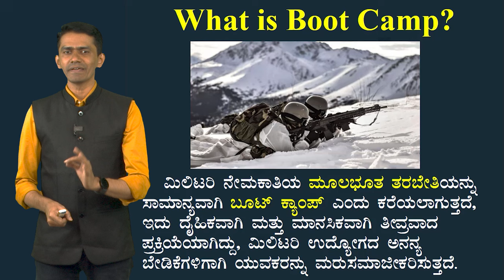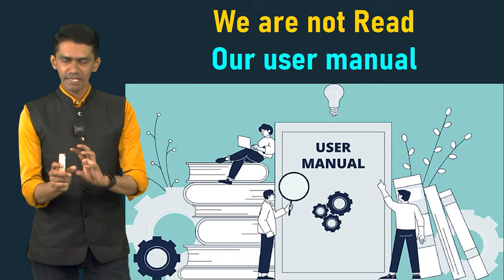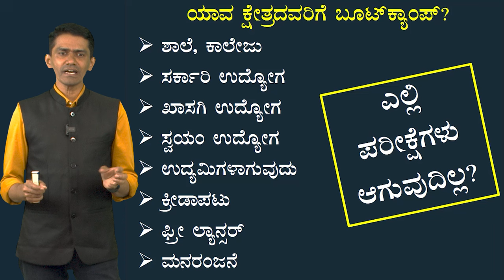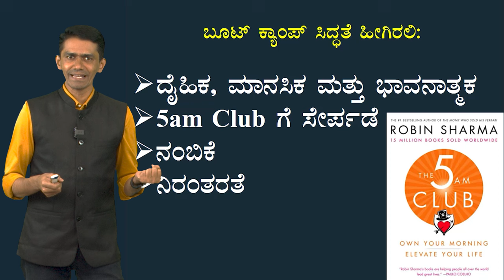Exam Warrior Bootcamp 4 | 3rd to 11 October at 5-30 am | Manjunatha B